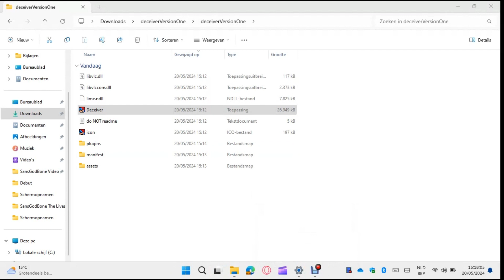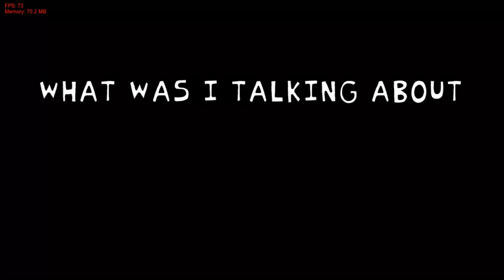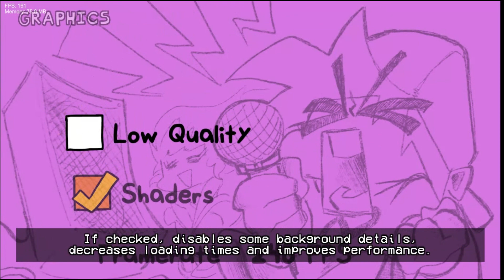Friday Night Funkin' vs The Deceiver V1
cool song i like it